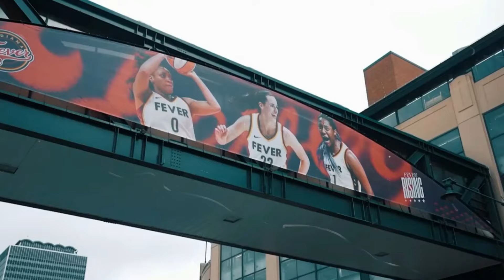"Caitlin's Emotional Moment with a Sick Child: A Heartwarming Story"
During a recent visit to Peyton Manning Children's Hospital, basketball star Caitlin Clark shared a heartwarming moment with a critically ill child, leaving families and staff deeply moved. Her emotional connection with young patients and their families, including helping a NICU baby’s sister practice basketball, highlighted her compassion beyond the court. This touching visit showcased her dedication to giving back, bringing joy and hope to those in need. The visit has since gone viral, capturing the hearts of many.